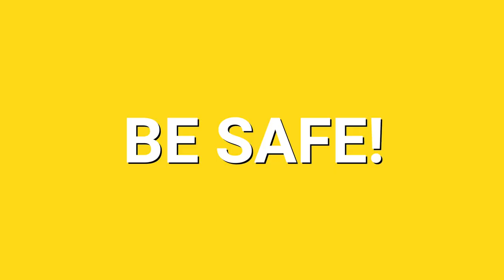Wellness Wednesday - Helping Kids Cope During the Coronavirus Pandemic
Denise Daniels, a leading child development expert, has teamed up with the Yale Child Study Center–Scholastic Collaborative for Child & Family Resilience to help children, families, and educators cope with stress and anxiety during this pandemic. First Aid for Feelings: A Workbook to Help Kids Cope During the Coronavirus Pandemic is a free 16-page downloadable workbook available in English and Spanish.